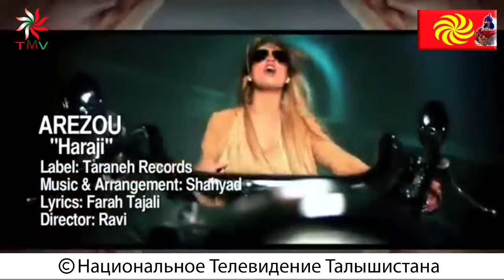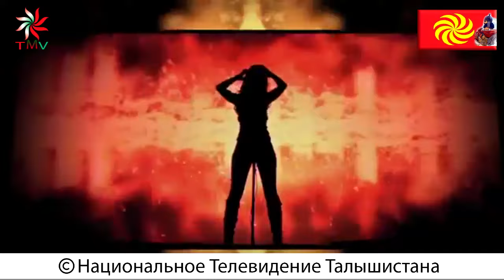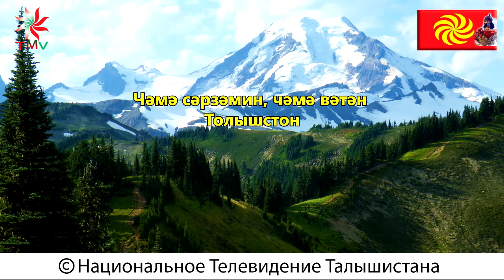Talyshistan Tv 07.10.2016 News: ТАЛЫШИ И ИРАНЦЫ